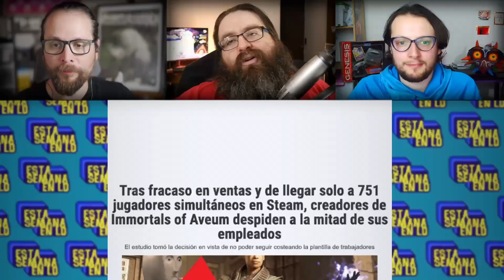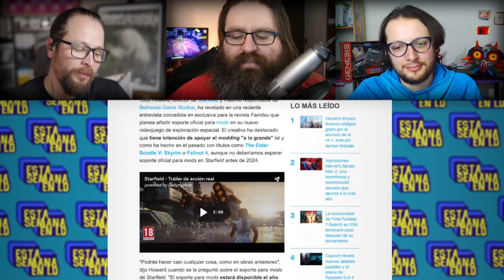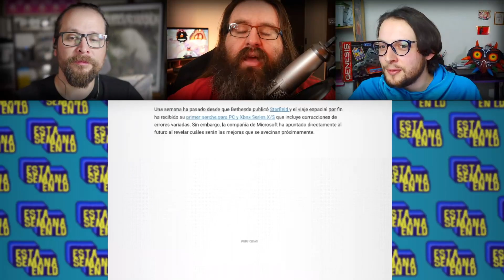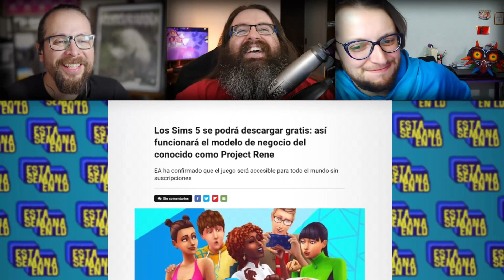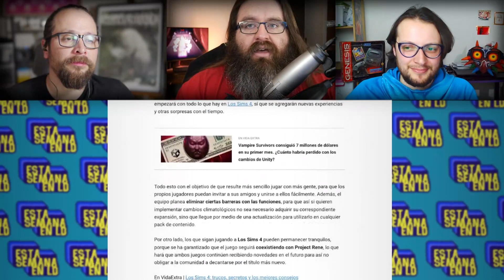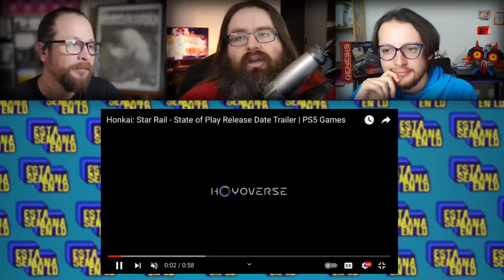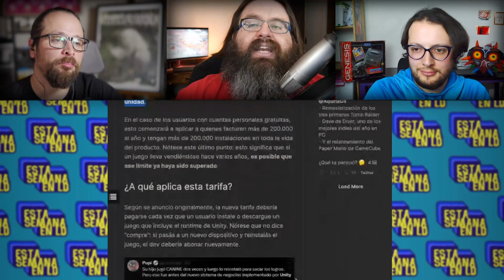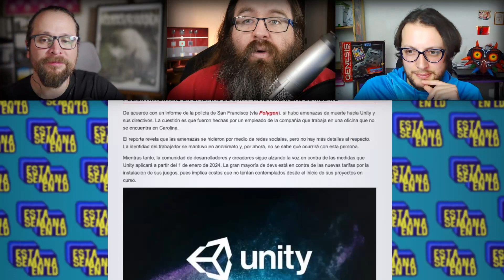Esta Semana en LD, La estupidez de Unity, Nintendo Direct, PlayStation State of Play otras noticias.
Esta Semana en LD- Noticias de videojuegos es nuestra nueva propuesta para acompañar tu día lunes con las mejores noticias de videojuegos, seleccionadas por nuestro equipo noticioso y comentadas por tus hosts: Pollito, el MonoEditorQueFuma y Simonchin.

Esta semana revisaremos la escoba que quedó con la pésima decisión de Unity, los trailers y anuncios de la Nintendo Directo Direct y Sony State of Play, además de noticias de Starfield, Square Enix, The Sims y mucho más!

Esta semana en LD, noticias de videojuegos está acá para resumirte la actualidad noticiosa, contarte lo mejor de las noticias de videojuegos y acompañarte para empezar el día.

Encuentranos todos los Jueves a las 21,30 hora de Chile en nuestro stream LDTalk!

Siguenos!

Prime · DJ Williams